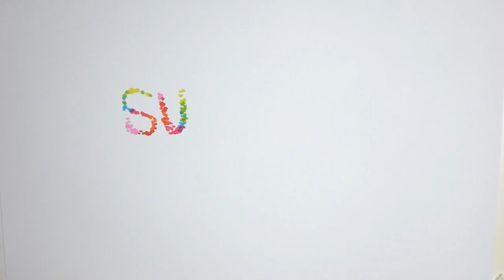Judi Tai Sai, laga ayam di ladang sawit tumpas